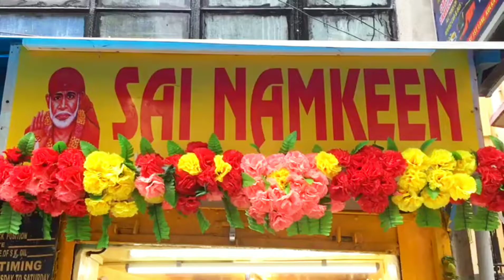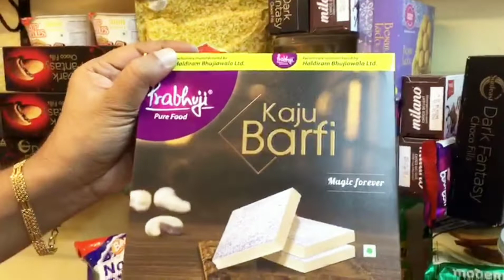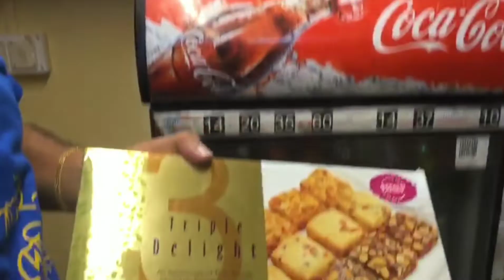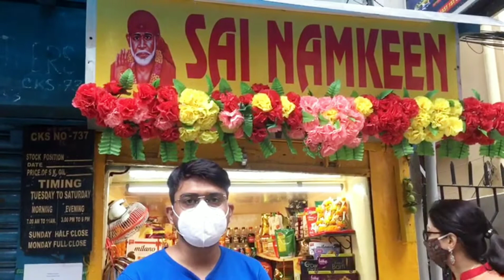Sai Namkeen | Panoramic Kolkata | New Shop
New Namkeen shop is opened near Rabindra Sarabor metro station. Evening snacks, Chips, Alu bhujiya, Cold drink, Besan Ladoo to Sonpapdi everything you will get in Sai Namkeen shop.

Location: Near Medline Medical Shop, Swiss Park.

In frame: Ruby, Trinanjan, Dwaipayan and Ruma
Special Guest: Rajesh
Camera: Ruby
Light: Dwaipayan
Post production: Ruby